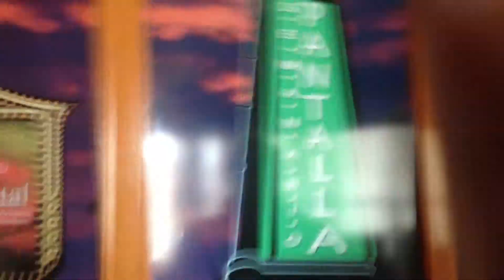CANAL100, PANTALLA DE CRISTAL Y REVISTA TELEMUNDO